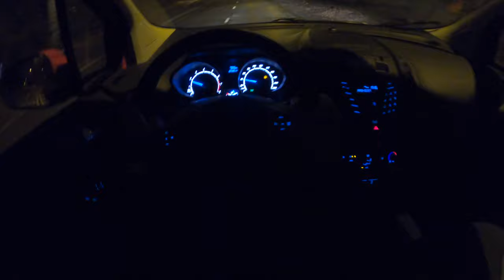Ford Tourneo Courier Night | 4K POV Test Drive #396 Joe Black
Car: Ford Tourneo Courier Mikrovan Facelifting

Engine: 1.0 EcoBoost
Power: 74 kW/100 HP
Torque: 170 NM
Transmission: 6 speed manual
Fuel Consumption by Ford : 5,8 l /100 km
Fuel Consumption by Joe Black: 7,4 l /100km
0–100 km/h 14,3 s
Top speed: 173 km/h
Weight: from 1392  KG
Model: 2019

Driver: Joe Black
Video: GoPro Hero 8 Black
Edit: Final cut Pro X